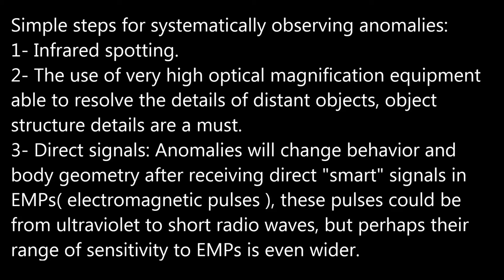Golden glowing elliptical Anomaly p2 05/01/16 7:43pm EST.